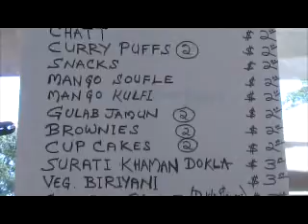INDIA FESTIVAL FORT MYERS 2009 ANNAPOORNA 2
ANNAPOORNA SOUTH INDIAN VEGETARIAN FOOD STALL